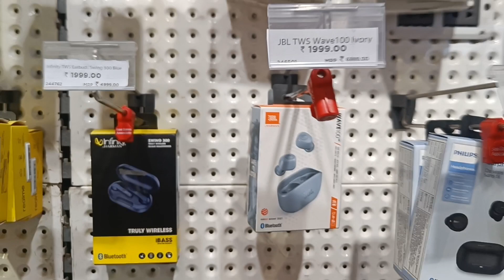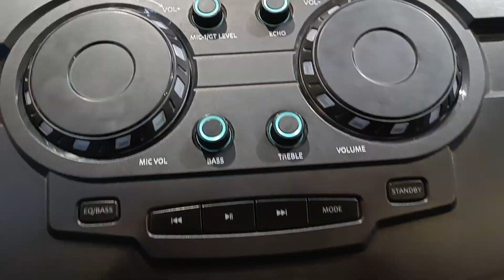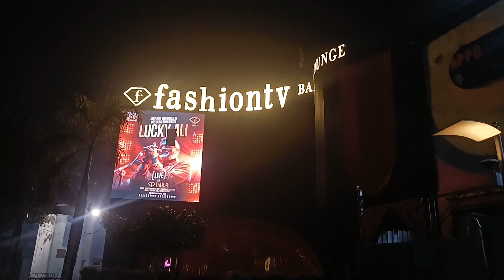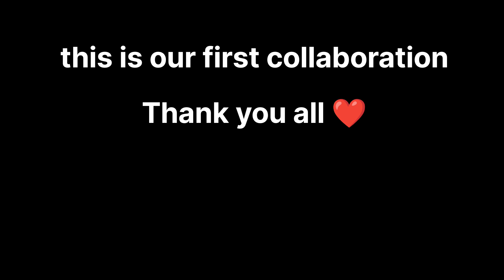YE HAI HAMARA *1ST* COLLABORATION *अब पार्टी ही पार्टी* |SHOCKING|UNEXPECTED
IN THIS VIDEO I TOLD ABOUT MY FIRST COLLABORATION WITH THE CLUB. IT WAS TOTALLY UNEXPECTED AND IT WENT SO GREAT AND SUCCESSFUL.

CLUB DETAILS:
CLUB NAME: F BAR AND LOUNGE NOIDA.
ADDRESS:  PLOT NO A, Gardens Galleria Mall, 105A ENTERTAINMENT CITY, 2, Sector 38, Noida, Uttar Pradesh 201301.

ABOUT ME:
I AM A CORPORATE EMPLOYEE WHO IS WORKING HARD TO COME OUT FROM THIS 9-5 CHUDAP.